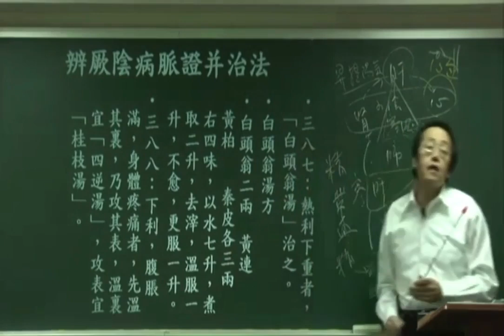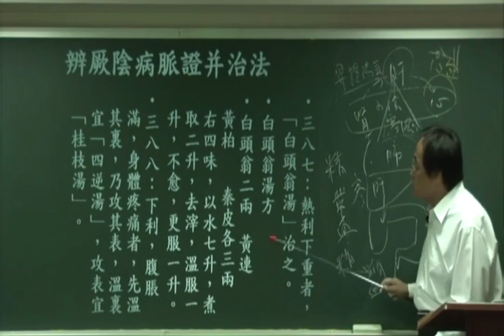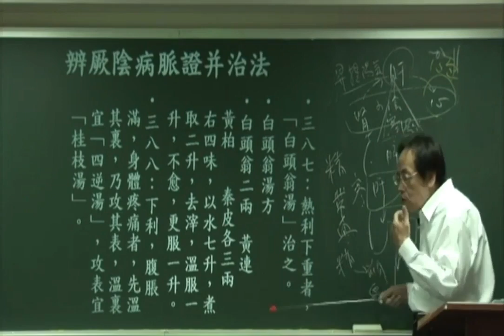06白头翁汤——倪海厦详解《伤寒论》厥阴篇